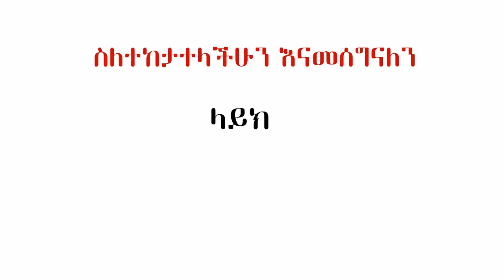Ethiopia : መንግስት ለተነሳበት ቁጣ ማብሪያ ሰጠ | በይቅርታው ማግስት ህወሀት አዲስ ወረራ ጀመረ | Semonigna